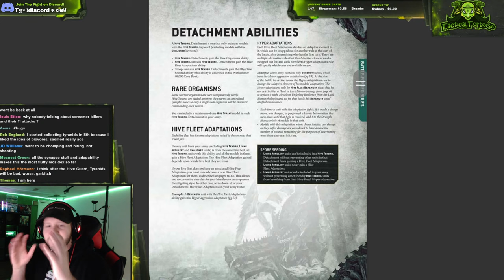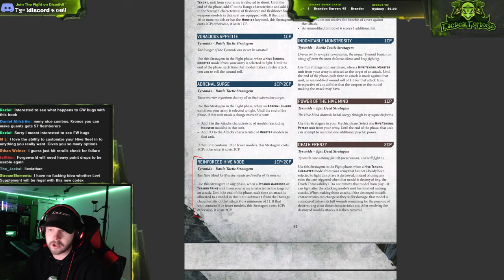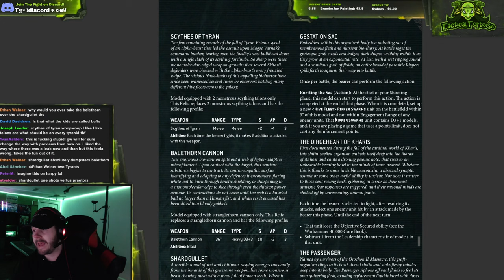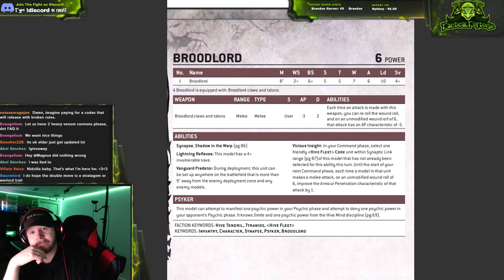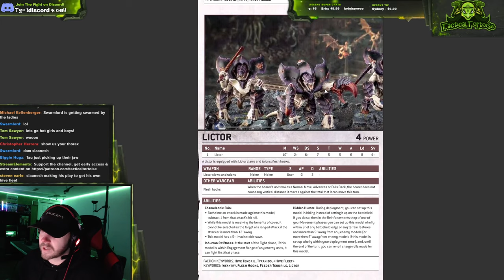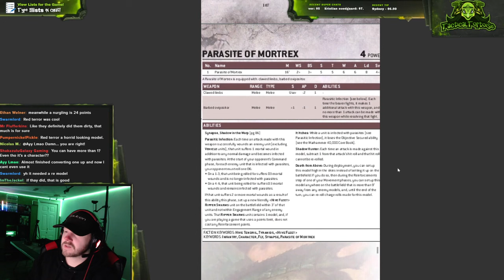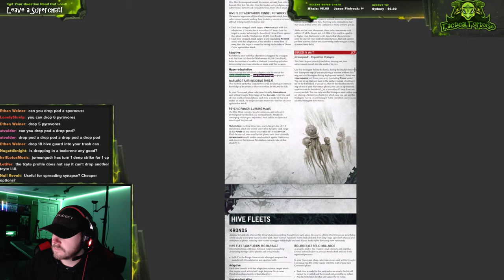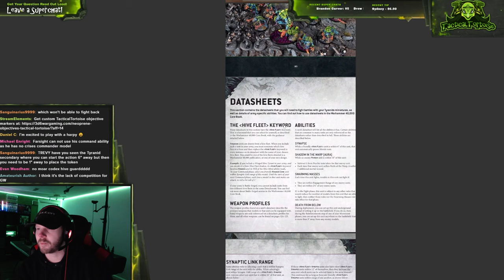Tyranids Codex FULLY SPOILED! Let's Review! | TacticalTuesday Warhammer 40k Show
Wondering if Crusher Stampede or the Leviathan Supplement will be legal with this dex?  Use the !crusher or !leviathan commands.
The Tyranid Codex was recently spoiled in it's entirety... let's go through it!

Join the community on Discord at (if the link doesn't work, try copy & pasting it directly into your browser)

Timestamps:
00:00 Prestream
6:50 Intro
11:00 Hive Fleet Adaptations
38:31 Stratagems
58:39 Adaptive Physiologies
1:04:07 Warlord Traits & Relics
1:18:56 Secondary Objectives
1:23:58 Synaptic Imperatives
1:35:38 HQ Datasheets
2:03:15 Troops Datasheets
2:12:17 Elites Datasheets
2:55:47 Heavy Support Datasheets
3:20:23 Other Datasheets
3:28:48 Gushing About Carnifexes
3:40:39 Q&A & Discussion